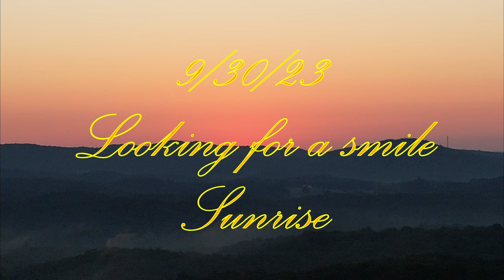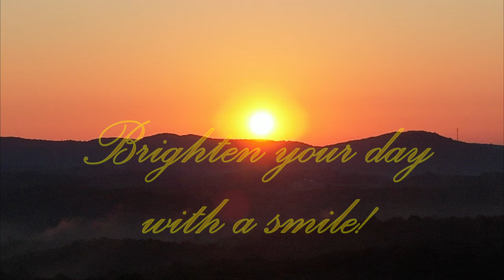9/30/23 Looking for a smiling Sunrise@240'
9/30/23 Looking for a smiling Sunrise@240'